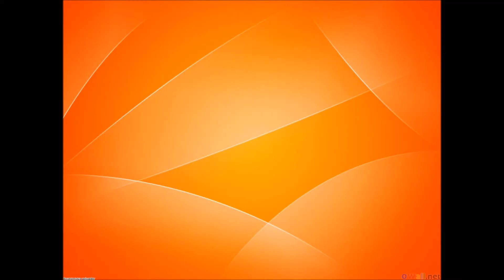The Ball Slap - Rocky Style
James ball slaping george LOL